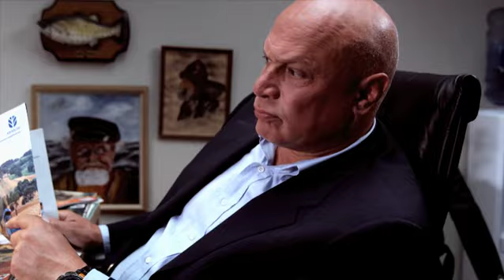Skräp-tv med Adaktusson + Aschberg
I höst tar Lars Adaktusson och Robert Aschberg över vardagskvällarna på TV8. Varsitt program - samma redaktion. Måndag-torsdag 21:00. Premiär 31 augusti. Läs mer på